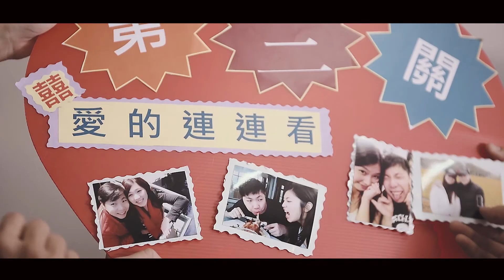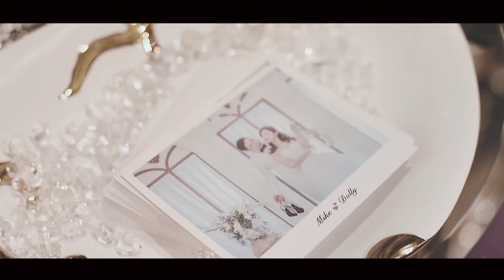[幸福‧記錄特派員] X 婚禮攝影 精華影片 X Mike & Dolly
[幸福‧記錄特派員] X 🎥動態錄影🎥
終於來到了今天 這一份見證幸福的時候💍
齊聚的人們 都只為你們而來🤭🤭🤭
我們想要透過影像 再次分享這份感動
～為了提供更好服務品質 請來電預約呦～